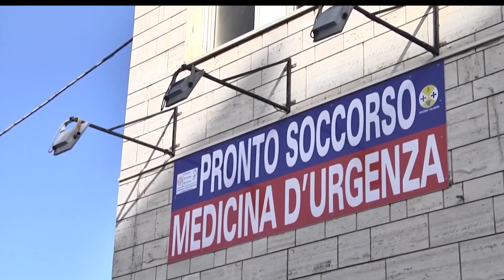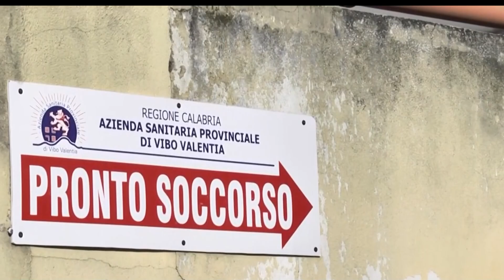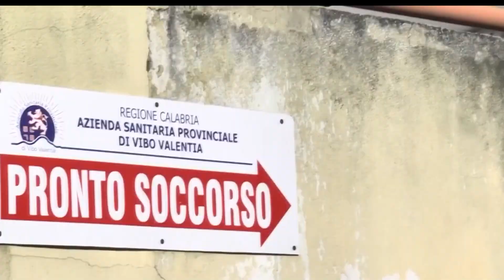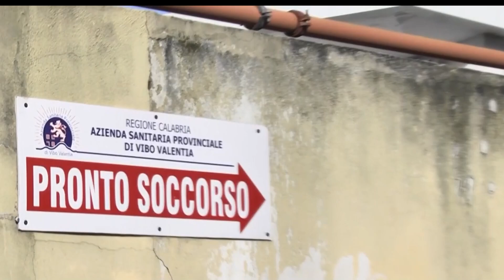Vibo Valentia: Carenza di personale al pronto soccorso